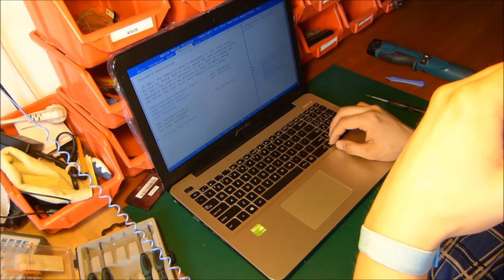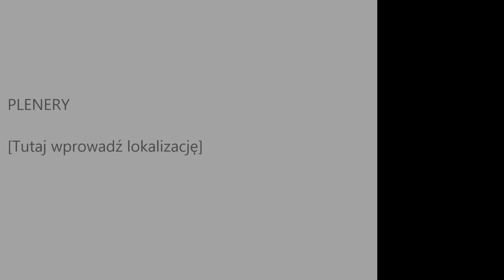ASUS R556L serwis wysyłkowy wymiana płyty głównej i obudowy | r556l motherboard replacement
Wymiana gratów zakupionych przez allegro.